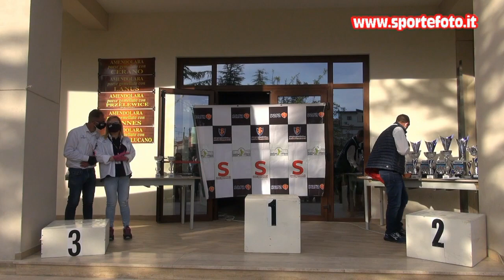Arcangelo Madaffari - 1' mini slalom citta` di Amendolara (CS) 02-05-21